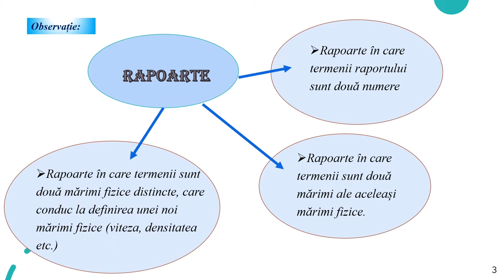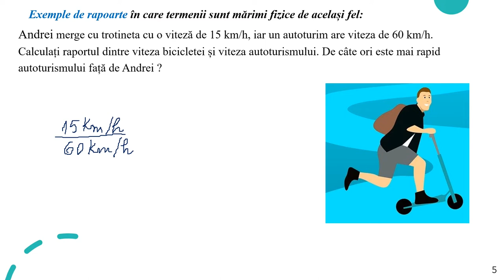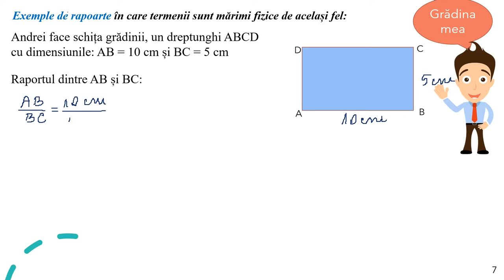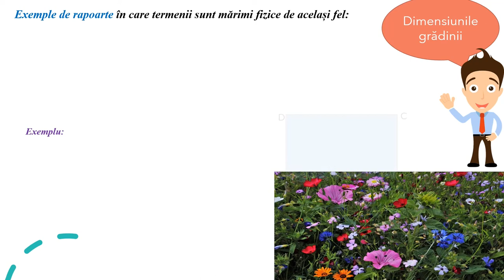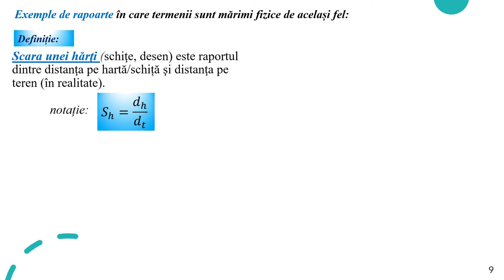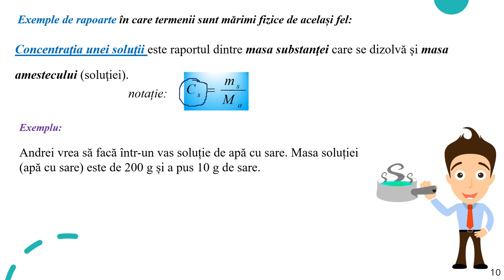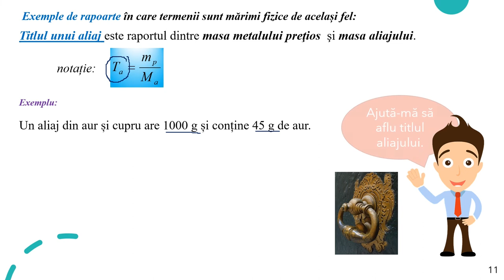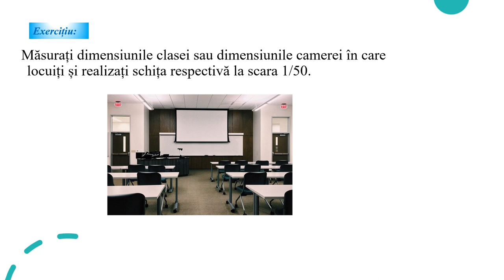Rapoarte (II)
Activitatea poate fi organizată la clasă frontal sau pe grupe, dar poate fi folosită foarte bine și pentru predarea online sau hibrid, fiind un bun suport pentru realizarea unei secvențe de lecție de 10-15 minute.
Resursa educațională propusă poate constitui un material de sine stătător folosit pentru înțelegerea noțiunii de raport dintre două mărimi fizice de același fel cu ar fi: scara unei hărți, concentrația unei soluții, titlul unui aliaj.
Resursa propusă poate fi folosită singură sau ca parte componentă a unei activități mai ample de învățare, activitate ce presupune atingerea mai multor competențe.
Activitatea de învățare vizată de acest material constă în identificarea, citirea, scrierea și exemplificarea de rapoarte care vizează noțiunile intradisciplinare sau interdisciplinare în care apar rapoarte, prin exemple din practică/cotidian.